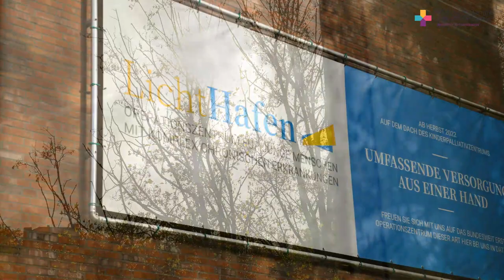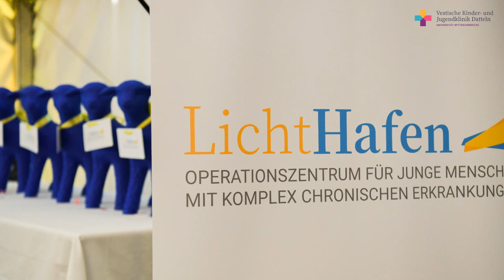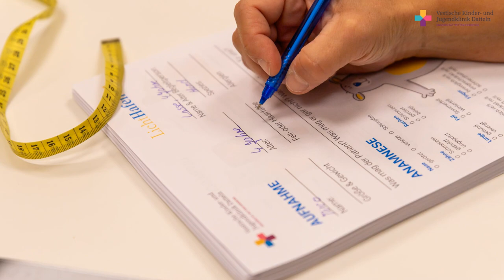Impressionen des LichtHafens - Tausend mal tausend (Lied) - Dr. Bernward Kühnapfel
Der LichtHafen ist da! Klinikseelsorgerin Schwester Verona segnete das neue Operationszentrum in der 2. Etage des Kinderpalliativzentrums ein. Die Zeremonie bereicherte Kinderchirurg Dr. Bernward Kühnapfel mit seinem selbst komponierten Lied "Tausend mal tausend" - ein berührender Text gepaart mit Gitarrenklang und untermalt mit Impressionen aus dem lichtdurchfluteten neuen LichtHafen.